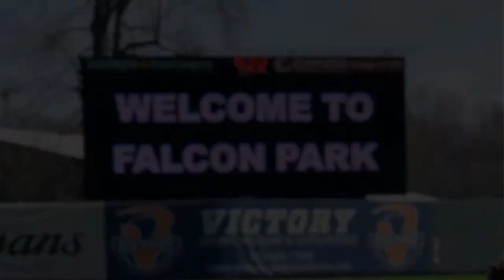Falcon Park - Auburn, NY